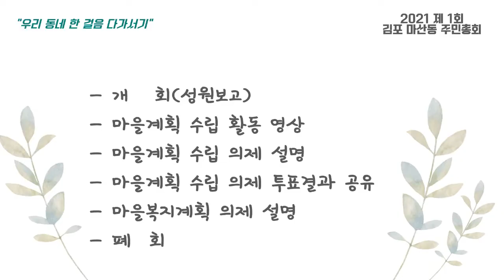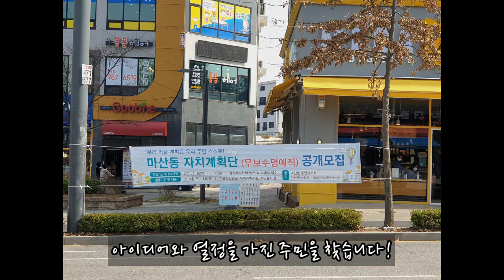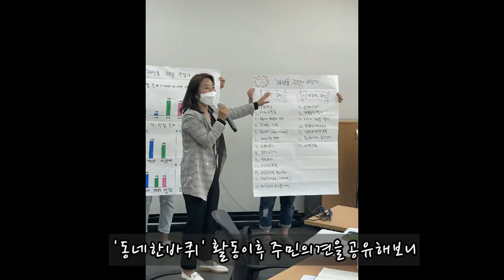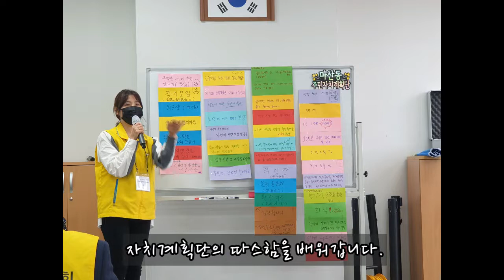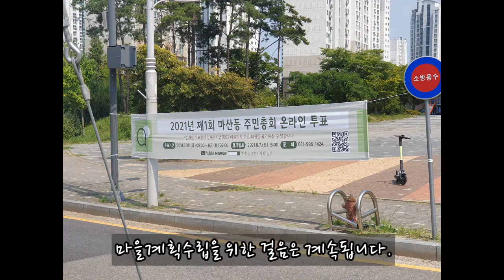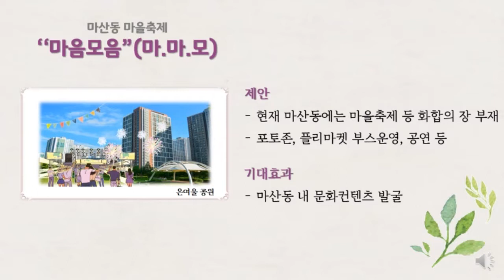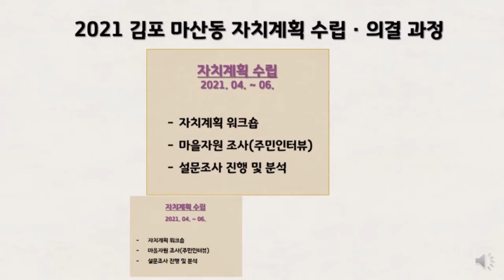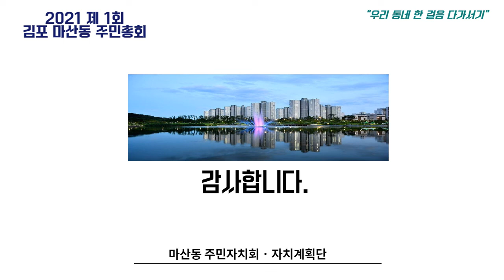2021 제1회 마산동 주민총회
2021 제1회 마산동 주민총회